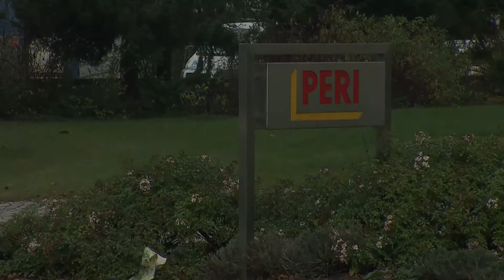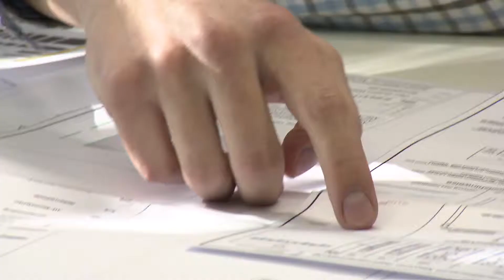CAREER | PERI Construction Exercise - Student Contest (EN)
PERI regularly organizes a construction exercise targeted at all educational institutions offering construction-related courses. This exercise covers many different aspects of the construction business. The objectivel is to deepen the knowledge of these topics using hands-on tasks especially in concrete estimating and formwork technology.